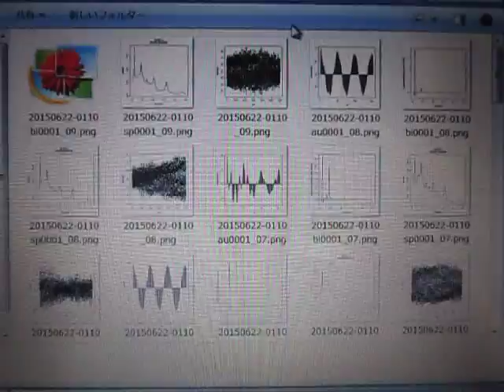超音波の音圧測定解析 Measurement and Analysis of Ultrasonic Wave